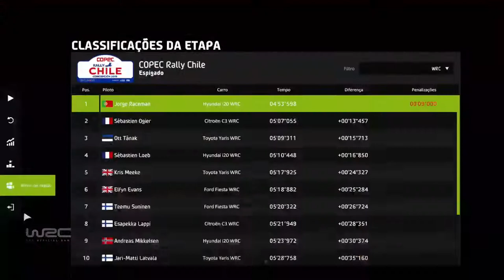WRC 8 XBOX ONE S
CHILE I20 WRC